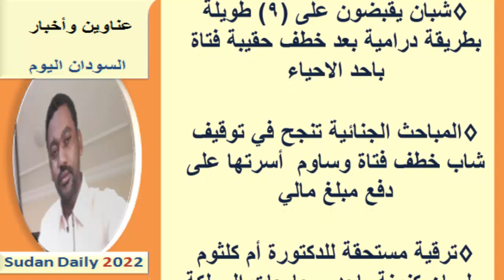عناوين الصحف السودانية اليوم الثلاثاء 26 يوليو 2022م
عناوين الصحف السودانية الصادرة اليوم الثلاثاء 26 يوليو 2022م
  نستعرضها معكم عبر اليوتيوب ومدونة المورد نيوز:
يمكنك متابعتنا عبر منصاتنا على :
صفحة الفيس بوك :

صحف الخرطوم
صحف السودان